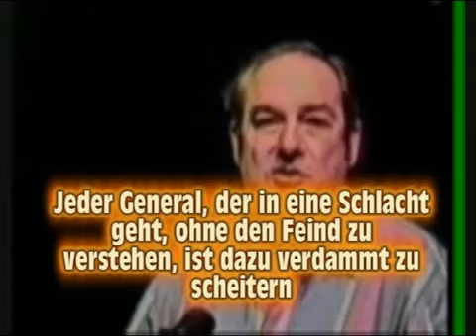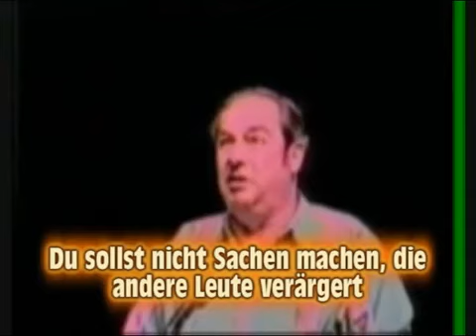William Cooper Lecture Teil 3 deutsch german